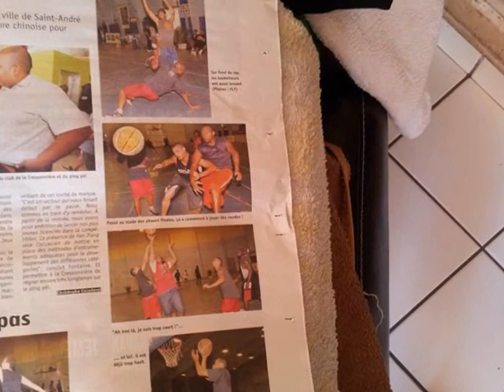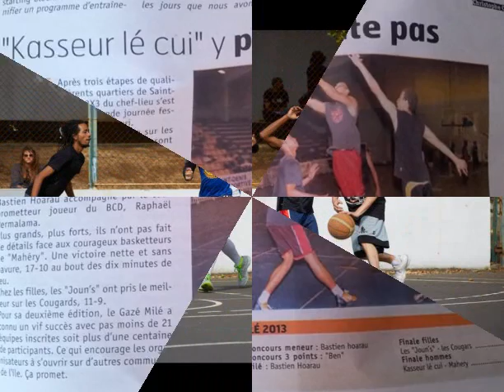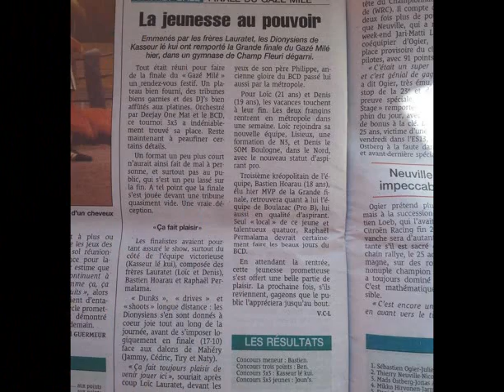gazé nous lééééééé!!!!!